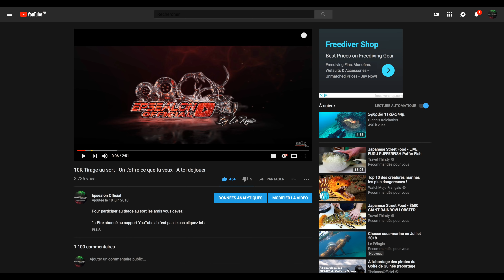Résultat du tirage au sort - Epsealon Official 10.000 Abonnés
Voici les résultats du tirage au sort 10.000 Abonés YouTube
Epsealon Official !!

Vous avez pu voir que non pas un mais deux d'entre vous ont été sélectionnés il s'agit de :

1er : David Millet qui remporte un Striker 100Cm Noir

2 éme : Predator06000 qui remporte une combinaison Fusion Skin 5mm Taille 5

Ou bien en laissant un commentaire dans cette vidéo ;-)

Merci à tous et à très vite pour d'autres concours sur notre support ainsi que de nombreuses vidéos Chasse sous-marine

Retrouvez tous nos Athlètes sur le réseau YouTube Epsealon Official

Vous pourrez voir des actions chasse sous-marine au quatre coin du monde avec notre matériel.

Suivez nos équipes : Pro-Staff, Sponsor ainsi que tous chasseur désireux de faire partie de notre canal vidéo
" Équiper de notre matériel exclusivement " .